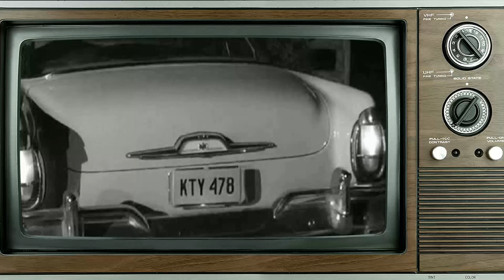Unbelievable Alfred Hitchcock Presents TV Series Facts You'll Wish You Never Knew